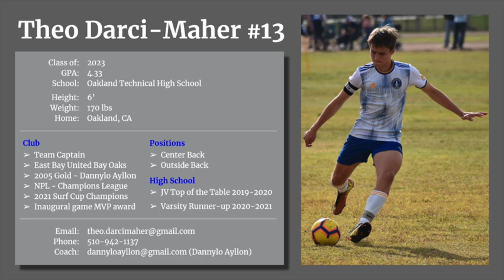Winter 2021/2022 • Theo Darci-Maher • Highlights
Highlights from the second half of my NPL season, the Davis Showcase, Surf Cup 2021, and the first couple of high school games.

• Class of: 2023
• GPA: 4.33
• School: Oakland Technical High School
• Height: 6'
• Weight: 170 lbs
• Home: Oakland, CA

== Club ==
• Team Captain
• East Bay United Bay Oaks
• 2005 Gold - Dannylo Ayllon
• 2021 Surf Cup Champions
• NPL - Champions League
• Inaugural game MVP award

== Positions ==
• Center Back
• Outside Back

== High School ==
• JV Top of the Table 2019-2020
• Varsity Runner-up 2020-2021